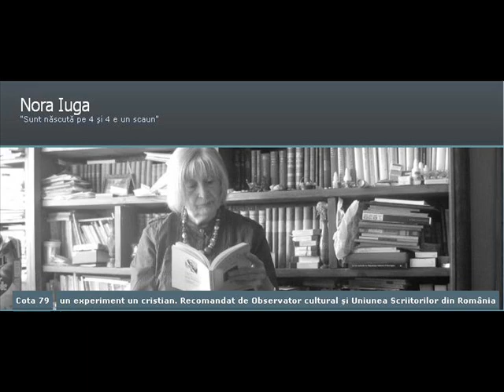Nora Iuga - 2 februarie (Octavian Soviany).wmv